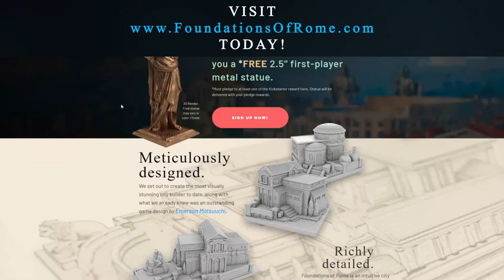Foundations of Rome - Trailer #1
Foundations of Rome coming to Kickstarter January 2020!

The city-building board game Foundations of Rome puts you into the role of an architect competing to own land and build magnificent structures! Build domūs and insulae, fountains, wineries, and stables, then increase your renown by constructing majestic monuments such as a temple to Jupiter, or the Colosseum itself! With over one hundred wonderfully detailed miniatures, Foundations of Rome is a testament to the glory of Rome that you can bring to the table.